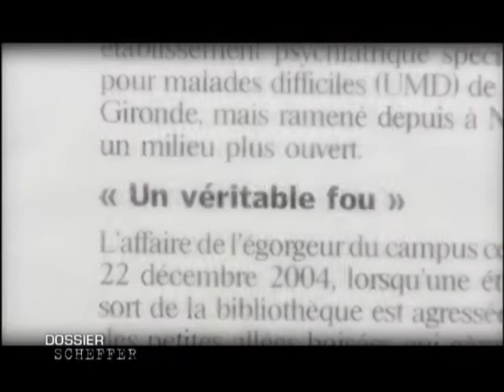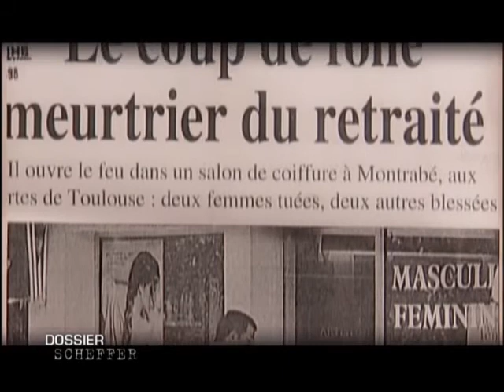Crimes, folies et châtiments - Trailer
Le 14 août 1998, Roger Beluscat, âgé de 76 ans, entre dans le salon de coiffure de la petite ville de Montrabé, près de Toulouse, et ouvre le feu avec son fusil de chasse. Il tue la propriétaire du salon et une jeune apprentie de 17 ans, Cendrine Stawoski. L'auteur de ce drame est reconnu irresponsable pénalement par les psychiatres qui l'examinent.